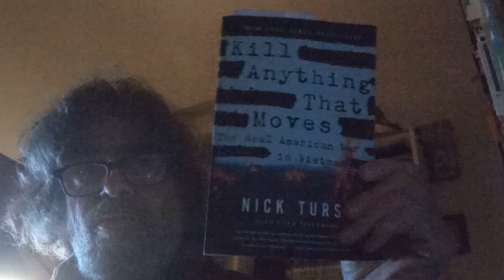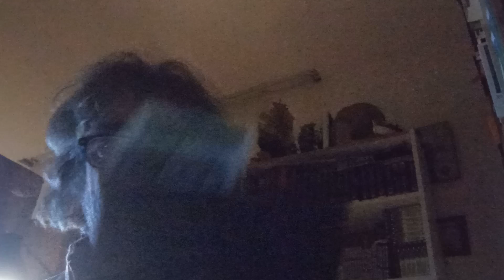Prison Mars by Lauren Fairbanks, part 1